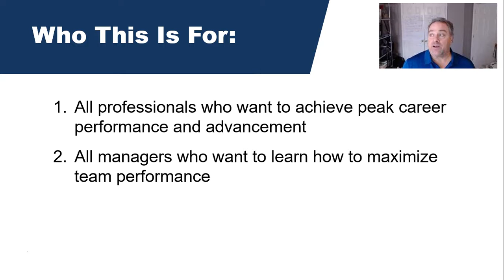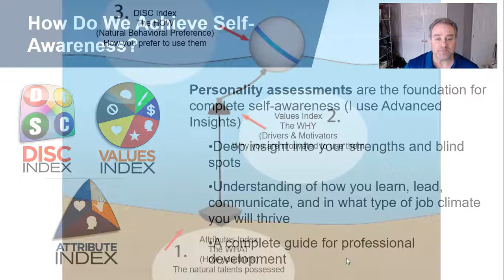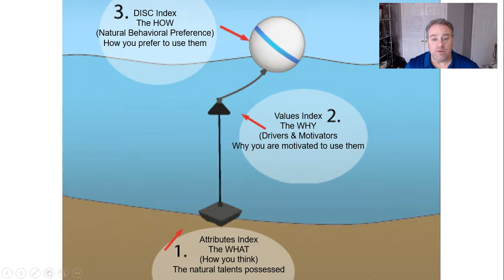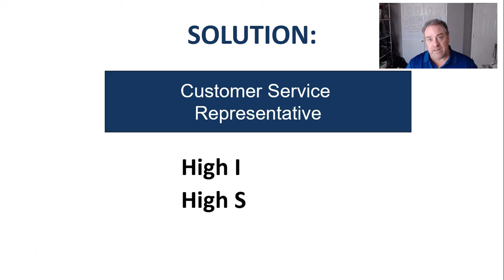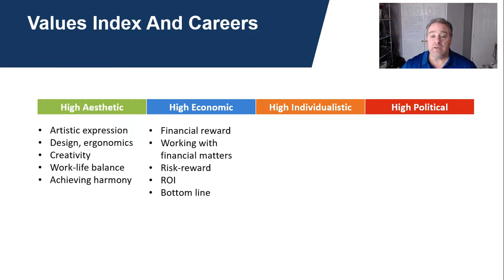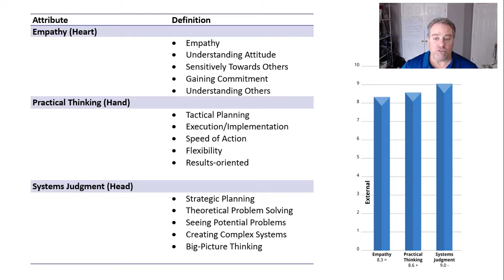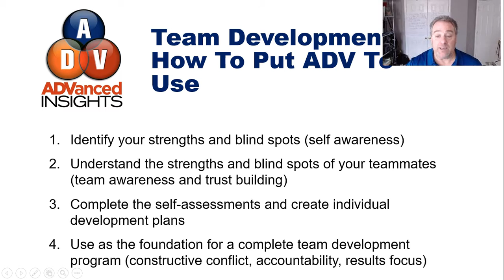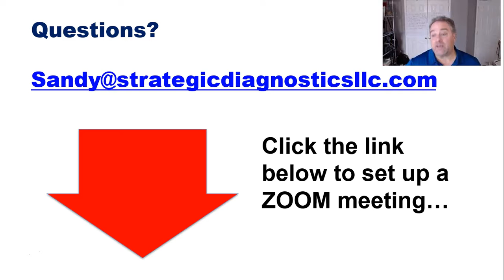Self-Awareness: How Your Personality Drives Career Success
Believe it or not, intelligence and skill aren't the main drivers for career success.  Self-awareness is.  This training video provides a quick overview of the steps to achieve deep awareness of your strengths and blind spots, and how to apply it to careers. I've designed it for three groups:

 -  Professionals who want to achieve peak career performance and advancement
-  Managers who want to learn how to maximize team performance
-  Corporate and HR leaders who want to learn how to manage, develop and motivate their workforce